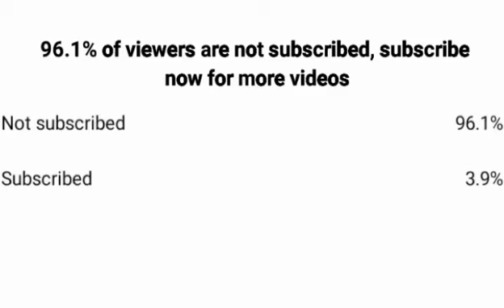RELATIONS BETWEEN GERMANY 🇩🇪 AND THE WORLD 🌎🌍